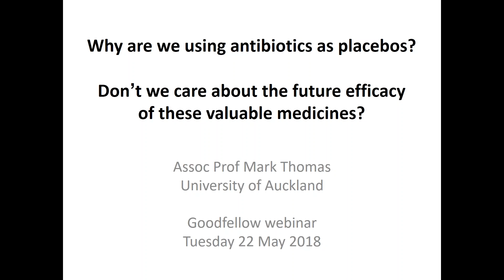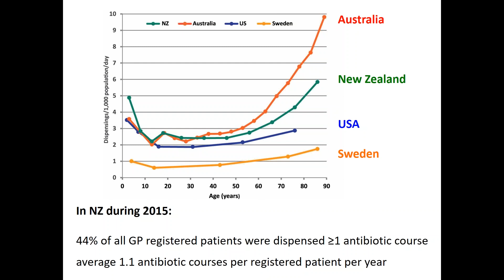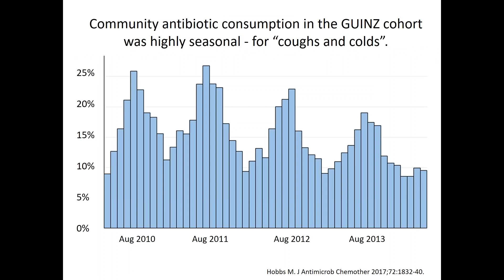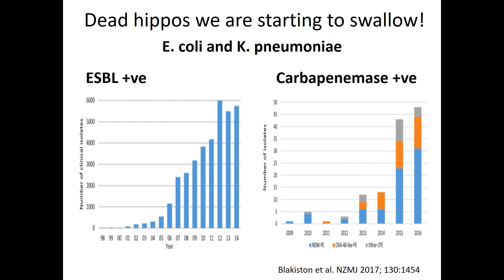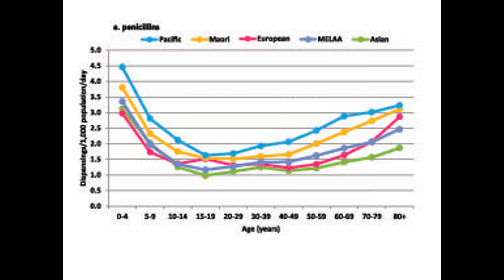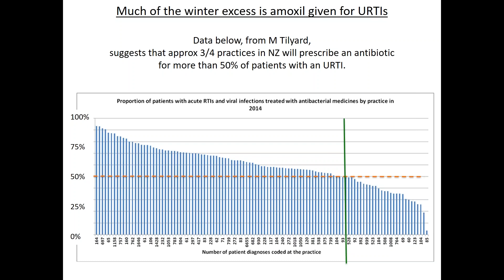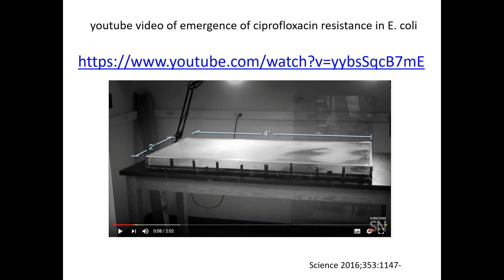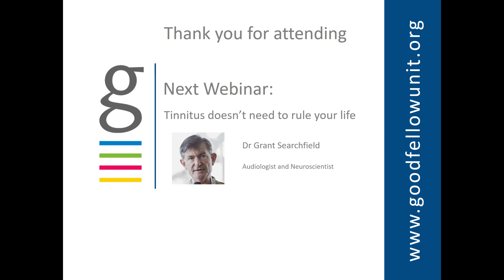Goodfellow Unit Webinar: Why are we using antibiotics as placebos?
Why are we using antibiotics as placebos? Don’t we care about the future efficacy of these valuable medicines?

Dr Mark Thomas, an Infectious Disease Physician at Auckland City Hospital and Associate Professor of Infectious Diseases at the Faculty of Medical and Health Sciences, University of Auckland, will discuss antibiotic use in New Zealand and our responsibility to only prescribe them for the right reasons and at the right times.

Dr Thomas will focus on the following topics:

There is too much antibiotic use in NZ.
Seasonality, coughs and colds and high antibiotic consumption.
The dreaded word: resistance!
Topical antibiotic use - when to and when not to use them.
Treatment of high risk patients, are we doing this right?
Our stewardship responsibility and managing patient perception.